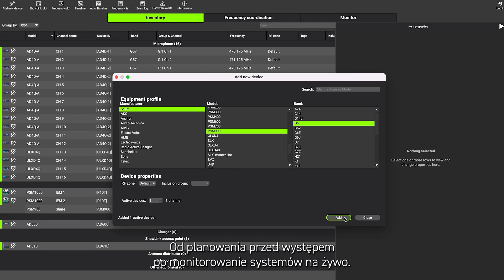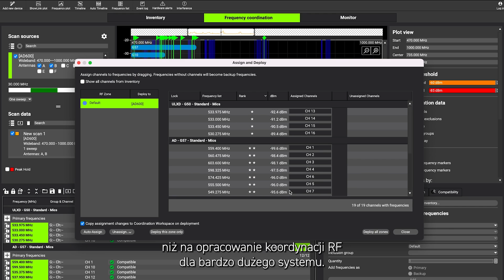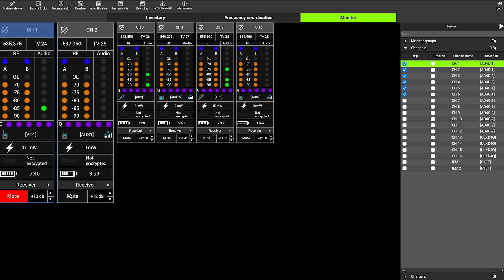Shure Wireless Workbench 7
Shure z ogromną radością ogłasza wprowadzenie nowych funkcji i możliwości w Wireless Workbench, aby pomóc profesjonalnym realizatorom dźwięku uprościć proces zarządzania widmem RF – bez względu na lokalizację.

Shure z przyjemnością ogłasza wprowadzenie Wireless Workbench 7, aby pomóc w zarządzaniu RF w dowolnym miejscu – bez względu na środowisko. Dodano kilka nowych funkcji, aby zapewnić pełną kontrolę nad kompatybilnymi urządzeniami bezprzewodowymi.